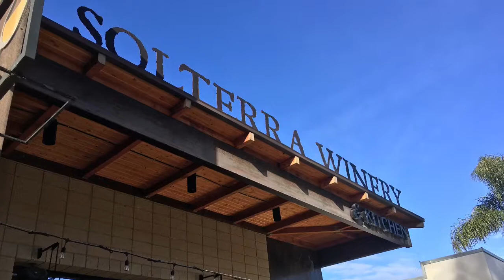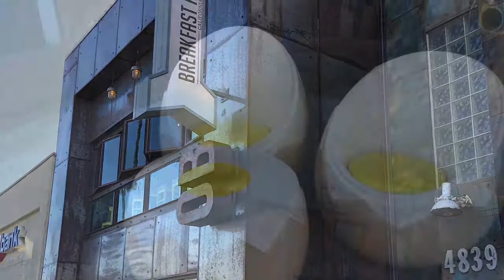Cali 2019 Watson2 Vacay